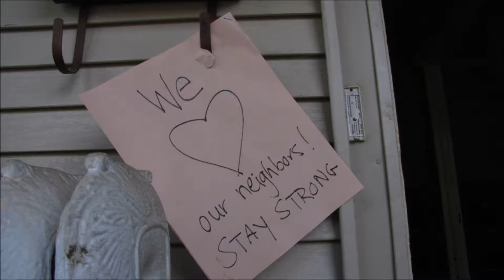ReBuild Waterbury, a project of Revitalizing Waterbury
In 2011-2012 the Waterbury Vermont community rallied to repair or replace over a hundred homes damaged or destroyed by Tropical Storm Irene.  The long term recovery efforts were accomplished under the direction of ReBuild Waterbury, a project of Revitalizing Waterbury.   Thank you to the staff, volunteers, donors and impacted residents!